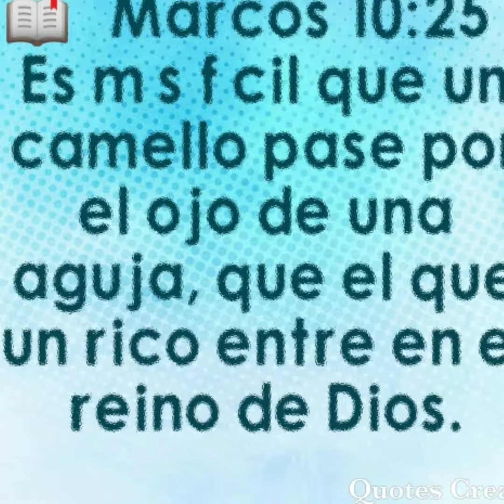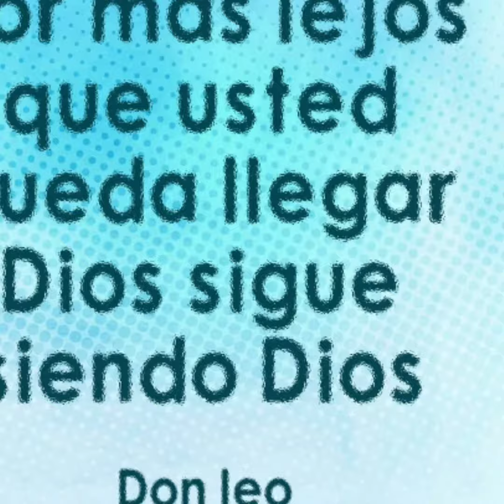Mensaje de chencha en tiempo de turbulencias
Chencha tv